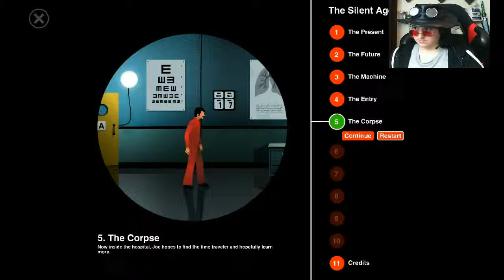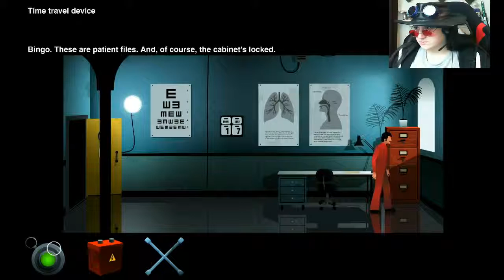JOY RIDE! :The Silent Age #5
So we end up in the hospital and end up driving something very cool :)